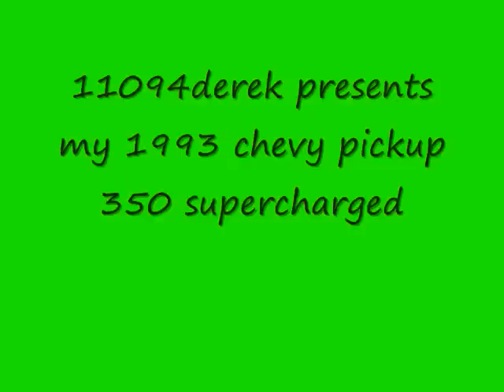my 1993 chevy pickup 350 supercharged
music open your eyes by alterbridge